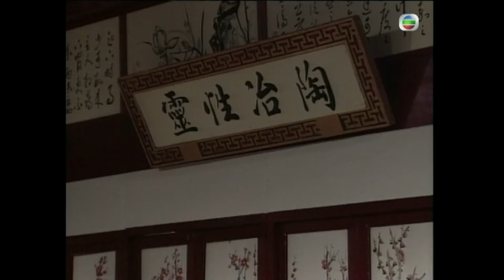元豐泡池療傷同時治好痴呆 因救駕有功被冊封為將軍 拆穿相國公公篡位陰謀 - 聊齋 狐仙報恩 ep20 羅嘉良 李麗麗 陳鴻烈